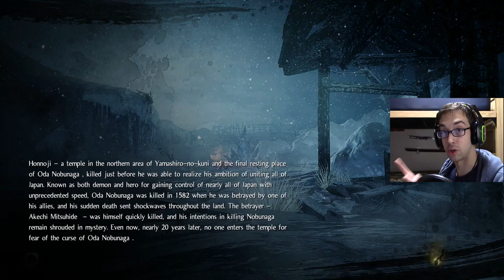Level: Max - A Not Nice Ice Princess! - Part 13 - Let's Fail at Nioh!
"It's been a while since someone visited me, this'll be fun."
"I hope by fun you mean me not getting-"
*Stabbed*

Nioh!